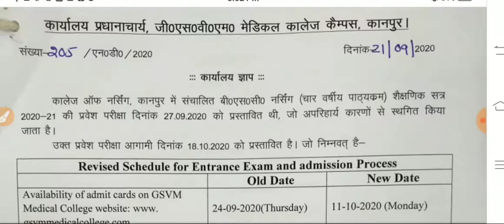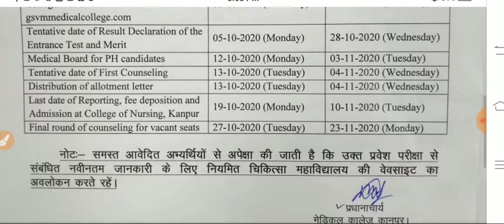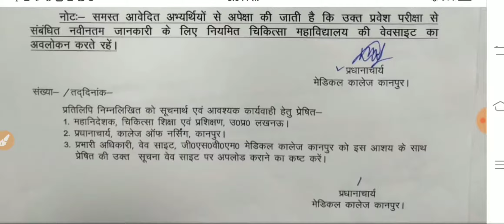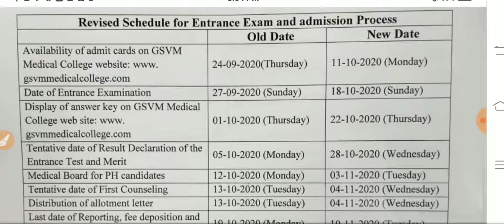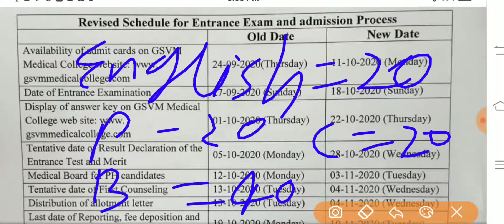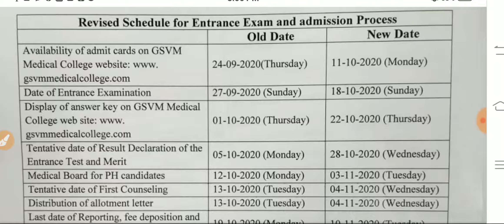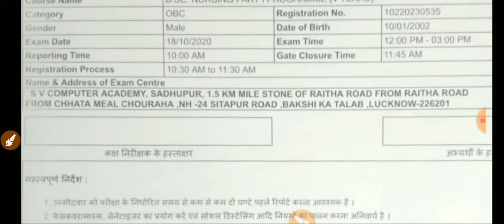gsvm medical college kanpur Bsc.nursing 2020/admit card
link gsvm Bsc nursing admit card download

link..